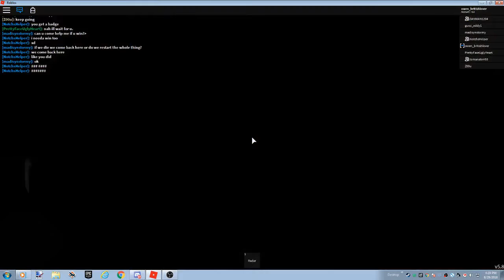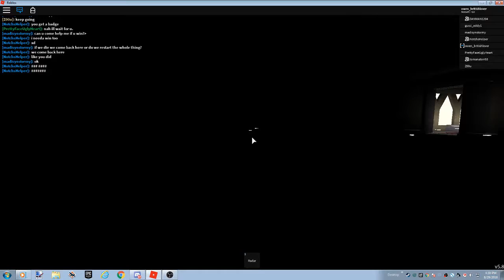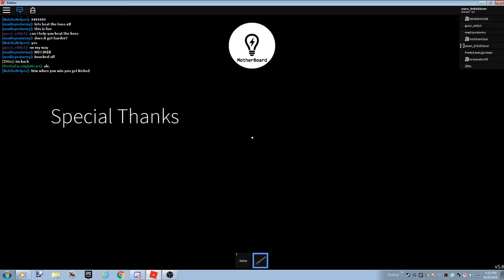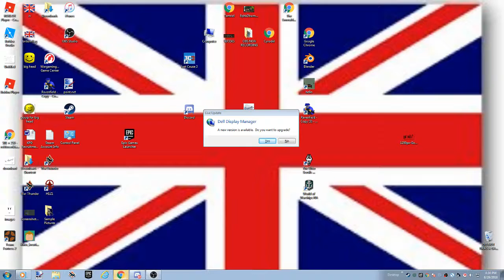Identity fraud how to win ROBLOX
try this game out Identity fraud roblox